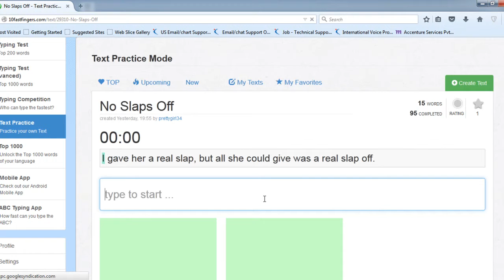10FastFingers Text Practice (No Slaps Off) - 90 WPM with 100% Accuracy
10FastFingers Text Practice  (No Slaps Off) - 90 WPM with 100% Accuracy.